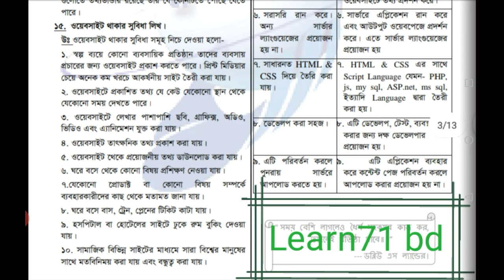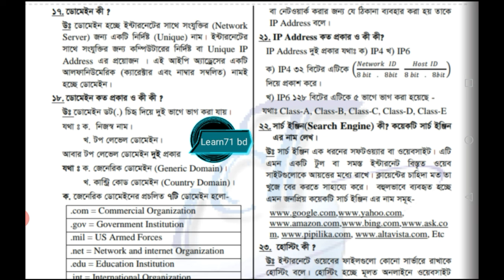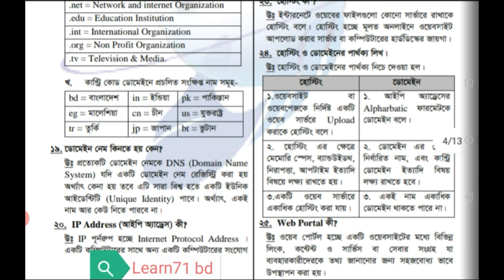hsc ict html Lecture -3